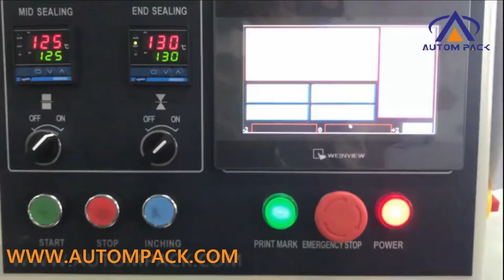ATM 250B Color soap packing show